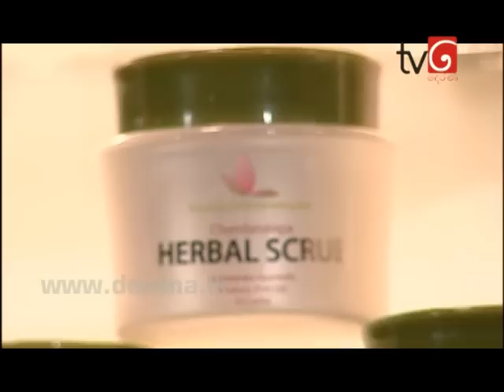Derana Dream Star VI - 29th August 2015